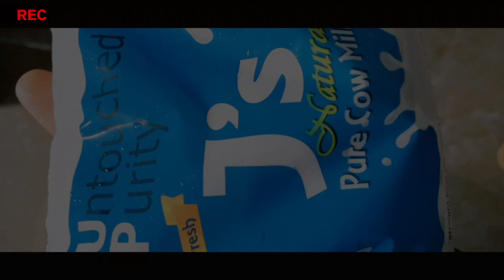JK DAIRY FARM KERALA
JK FARM - Kerala, Kollam

The farm is located at Kollam district, Chirakkarathazham Village. The speciality of the from the other dairy farm is that, they use the milk which they produce at their farm from the current wet cattle strength of 300 and gets  around 1200 litters of milk per day to serve absolutely uncontaminated farm fresh milk to their customers. From the milking to packing the process automated and is very hygienic. During the process the milk is untouched by human hands. That means with out any pasteurisation process or any other treatment the milk reaches directly from the udder to hands of the customers.

Feeding: Total Mixed Ration (TMR) is the feed for cows and which supplied in a regular intervals with an TMR supply machine. Each animal is fed in proportionate to their body weight every day. The body weight is automatically taken by the machine installed at the milking parlour every day.

Milking: The milking is carried out in process based mechanism automated and driven by Sweden based technology called DeLaval. The company DeLaval provides milking machinery which has a capacity of milking of 16 animals simultaneously. The current set up installed is for 650 animals considering the future expansion of the farm. The cleaning and sanitisation of the udder and milking equipments is carried out automatically by the system.

Once the cow enter milking parlour the system recognise each animal identity with the help of the RIFID installed over the neck of the animal. This helps the system to identify the count of the animals, how productive is the animal based on the milk measured by the system. The data accumulated will help to monitor the production of the milk also the health of each animal.

Diseases: The major threat to the farmers is the diseases of animals. To avoid the common hoof-and-mouth (HMD) diseases like cystitis, viral disease to the hoof regular checkup of hoof,  udder, cleaning of teeth is carried out.

The Farm shed: During the construction of the cattle shed it should be consider the availability of air and light. For that the height of the building should be considered while designing.

         There are humidity sensors at the shed to checks the humidity level and if the humidity increases the automatic the myst propagation will be activated to control the atmospheric temperature. The cows are very much sensitive to the atmospheric temperature and humidity, which even effects their health and productivity.

         The massager brushes are installed to massage the body of the animals. When the cow touches the brush the brush will automatically massage the animal.

         Cow dung is cleaned from the floor with an automised dung cleaner unit. The unit wipes the whole floor in frequent intervals to the drainage system.

          The cow dung is transported through the drainage system to Waste Treatment Plant (WTP) where the cow dung pass through a drayer where the water content is separated and pumped. The dry cow dug is packed and sold as fertiliser.

Farm tourism: The campus offers farm tourism with 5 star category rooms. The interested people can stay at the farm and experience the entire activity of the farm. The scholars, researchers and visitors can utilise the opportunity.